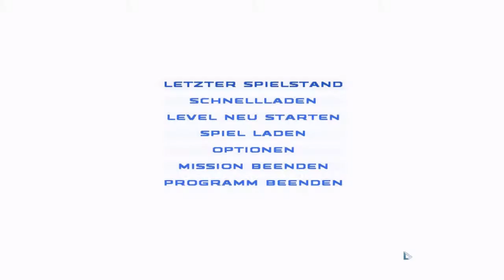Let's Play SW Republic Commando Ep. 11 (Deutsch) - Delta am Boden | NG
Eure Meinung interessiert uns:

Danke!